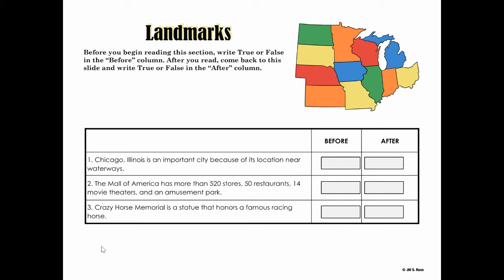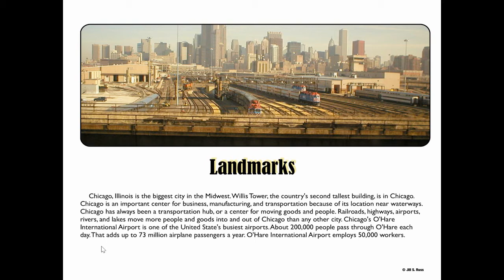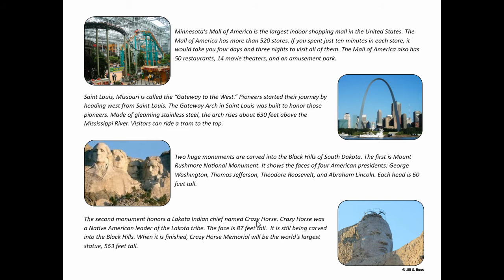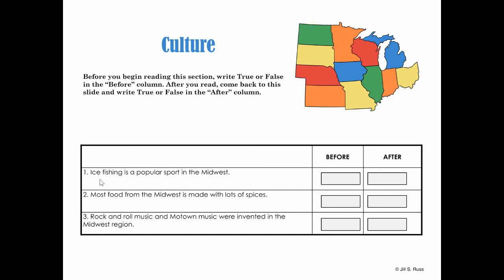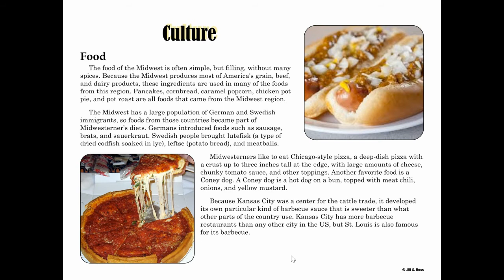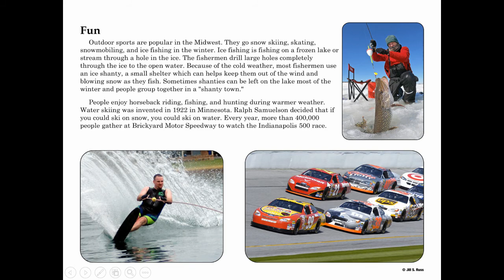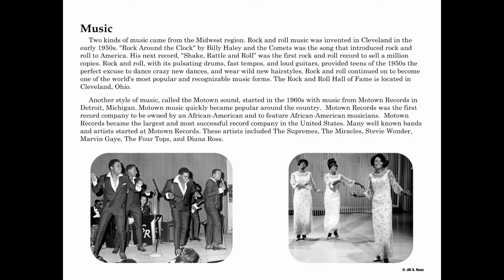Landmarks and Culture of the Midwest